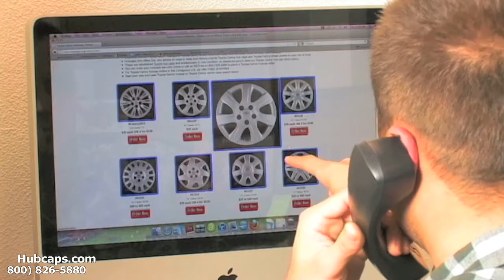Valentines Day Gift Ideas for Guys - Hubcaps.com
Valentine's Day Gift Ideas for Guys at Hubcaps.com!

Welcome to our video about our Valentine's Day gift ideas for guys! If you are in the market for a present that he will appreciate every day, then our wheel covers and center caps are exactly what you need. In addition to providing a money back guarantee with all of our hubcaps, we also provide FREE shipping if you are ordering within the Contiguous U.S. Don't hesitate to ask us whatever you need to in order to feel comfortable ordering, that is what we're here for!

Those of you ready to place your order for our hub caps can do so online or by calling our Toll Free number !

Thanks!
Hubcaps.com